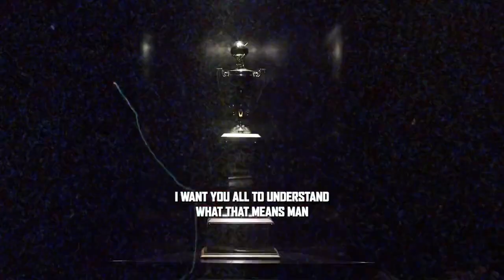UW at WSU Trailer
The Huskies take on the Cougs in Pullman for the Boeing Apple Cup. Week 12 Trailer narrated by Myles Gaskin.